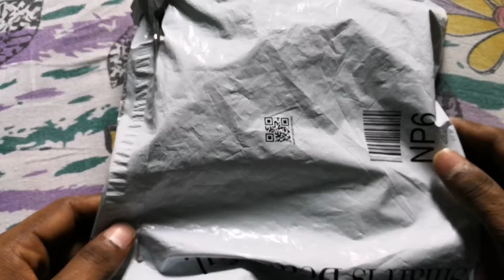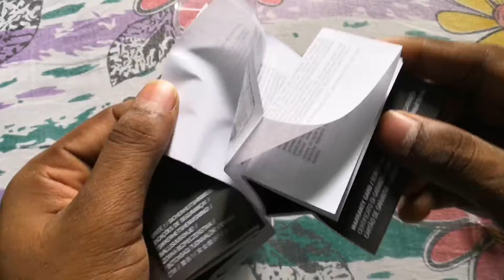JBL C100SI earphone unboxing & first look (Hindi)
Best earphones price range(₹300 to 700)
Mi earphone

BoAt earphone

JBL earphones

Surf excel
1.5kg

For any product purchase

Ultimate nutrition prostar whey protein

Buy link Ultimate nutrition ISO Sensation Whey protein
Chocolate flavour
Café Brazil flavour

For optimum nutrition whey protein Purchase link

Pintola peanut butter
1 kg
Buy link
crunchy flavour
Creamy flavour

2.5kg
Crunchy flavour
Creamy flavour

Purchase link Alpino peanut butter
1kg